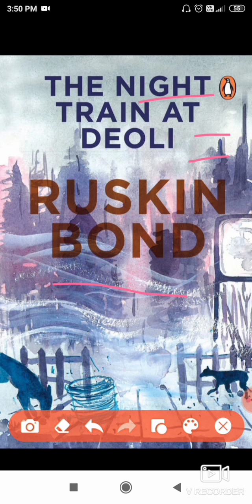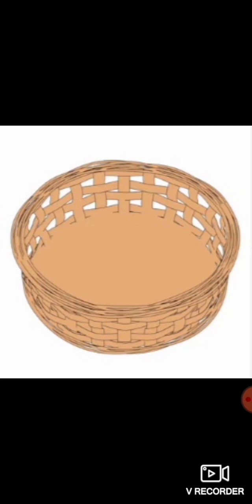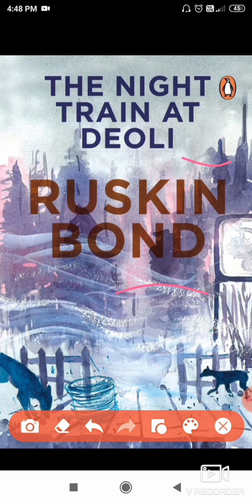"The Night Train At Deoli" by 'Ruskin Bond' | Hindi Explanation | Book Review | Link in Description